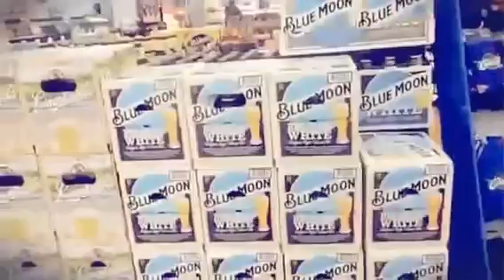LlMWMVwMBW8sBgRiCzE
Giant Eagle Grocery store Chagrin Blvd July -15-2016  Edited version of the videos I already uploaded to YouTube Videos